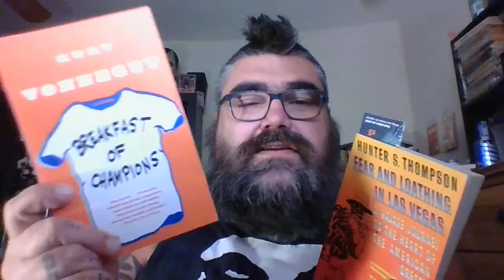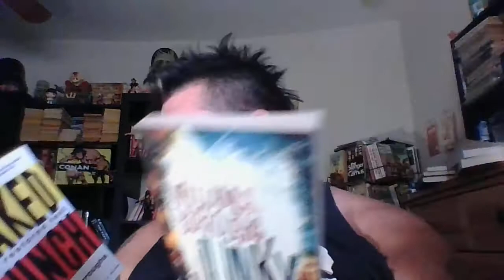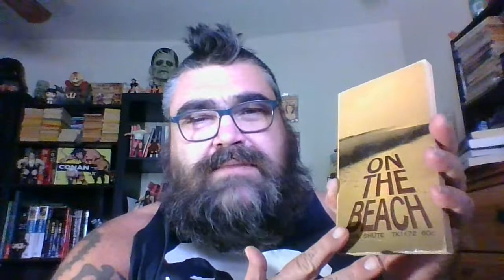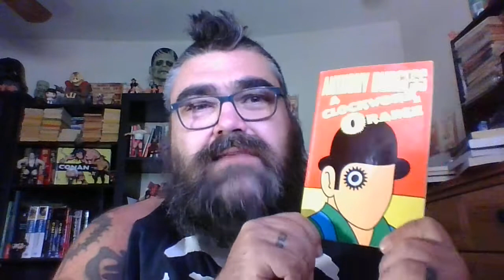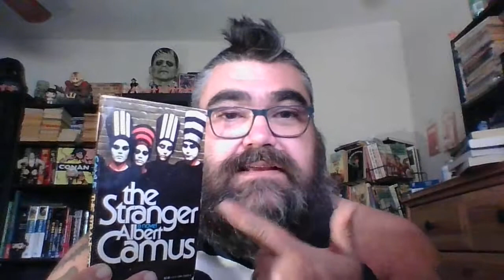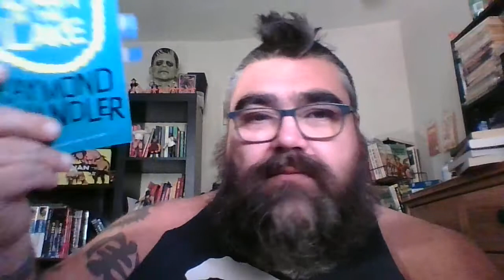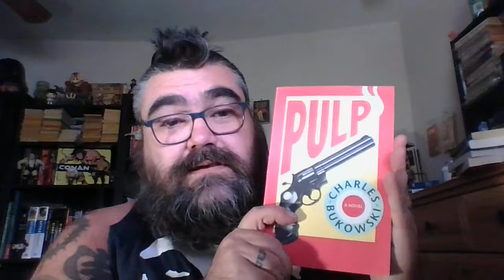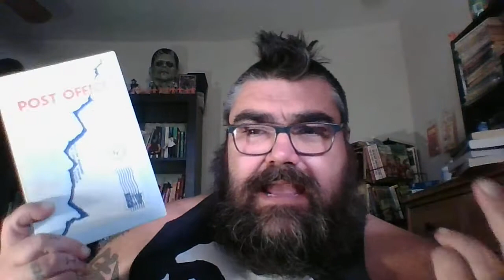My Top 10 Favorite Books (more like 18)